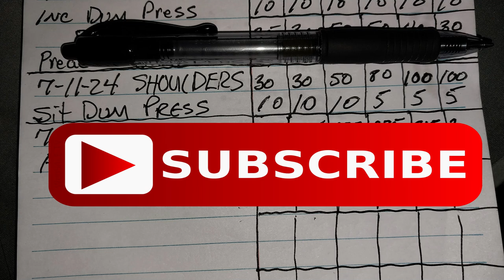Quick Heavy Shoulder Press Workout 7 11 24